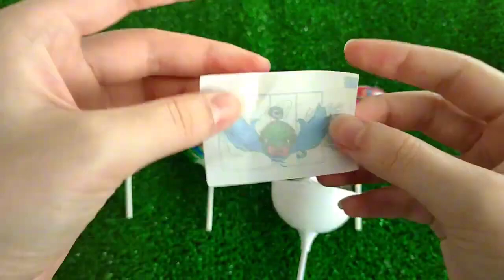ASMR MUKBANG Watermelon Desserts Cutting Rainbow. Lollipo Cutting Rainbow.Gummy Candy Satisfying5 7